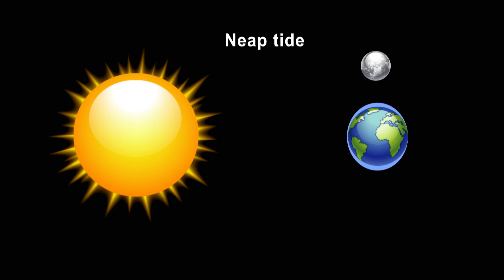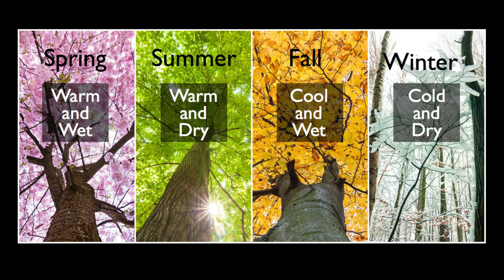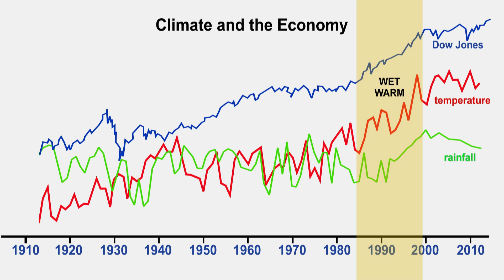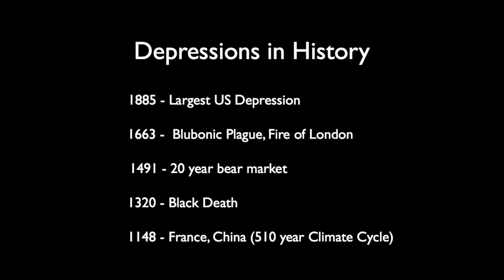Don't Like the Climate? Wait a Cycle!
For the full supporting article and lots of background information and links, go

Climate is cyclical … like just about anything else in the Universe. Stick around long enough and you’ll experience it again. Let’s look at some examples.

Each year has four seasons. I don’t think anyone would argue that fact, except maybe around the equator, where the seasons just don’t vary that much.

Every year, we get these four seasons that happen right on schedule. They always have, and always will. These are cycles. Just like the tides. Now, tides are created by the moon and the sun … every twelve and a half hours. Some cycles are stronger, when the moon and sun are aligned in a row … the tides then are much larger. We call these spring tides and they happen twice a month.

But what if seasons were similar? What if there were larger length seasons that cycled every twenty five years … and even larger one every hundred years.

Dr. Ralph Wheeler discovered in fact, that there are. Dr. Wheeler spent his entire life analyzing weather cycles back over 20 centuries to 600 BC. He found that major climate cycles changed every 25, 100, 500, and 1000 years and that they’re fractal, which means there are smaller cycles within larger cycles.

While we’ve had 25 years of very warm weather from about 1980 to 2000, the period before that was quite cool. In fact there were articles in all the major newspapers predicting a mini ice age. Well, you’re likely to see those again.

Here are the four twenty-five year cycles: Spring: warm and wet, Summer, warm and dry, Fall: cool and wet, and Winter: cold and dry.  (VISUAL) You can see how these are waves … more specifically sine waves. These cycles influence just about everything that happens on Earth.

So, let’s look at this past century

The roaring 20s were mostly wet and warm, but in 1929, it got very cold – the mercury plunged. Cold and dry has always led to tough economic times. The stock market crashed.

Then the next year, 1930, was the driest year in over 150 years. It ushered in ten straight years of dry and hot – about the hottest on record: The Great Depression. Hot and dry weather in history has led to a major war, despotism, dictators, socialism, communism … Adolf Hitler, WWII.

In the mid 40s, it turned warm and wet … the economy picked up and the war ended. It lasted through to the 60’s, when it started to cool down, we had the Beatles, love and flowers … great times!

But in the late 60s, we turned cold and dry … and that led to a deep recession that lasted through the late 70s. Lots of newspaper articles warned about the coming ice age.

But then it turned warm again, the stock market turned up, and business started to boom! It was a warm-wet spring cycle once again—that means prosperity … and that lasted through the 90s, when it also started to get dry again.

These climate cycles happen so regularly, that in the 1940s Dr. Wheeler predicted the current change in climate with his drought clock. And sure enough, in 1998, the temperature started to cool and we’ve been getting cooler and dyer ever since. Here’s a chart of the temperature … flat … and starting to get cooler … and we all know how dry it is … look at California.

He also predicted extreme weather in the early twenty first century because we’re at the end of an even larger five hundred year cycle. Two climate cycles are transitioning right now. That’s why we have such extreme weather. We’ve been moving from a warm dry climate generally to cold and dry.

So … global warmers, you want cooler weather? … careful what you wish for … because it means really tough times economically. In fact, we’re heading into a depression … just like we have so many times before … all through history.

Cool and dry is winter … it means civil wars, revolution, migration, riots, class struggles between rich and poor … society changes … with the weather … always has, always will.

But the good news is that if you’re prepared, it’s a fabulous time to be alive. Great opportunities came from the 30s … they’ll come from the next ten years. We’ll have a revolution around the world but end up with more democracy, romance, simpler lifestyles, and change for the better we can’t even imagine.

Climate is cyclical. Don’t like the weather?  Wait a few decades.